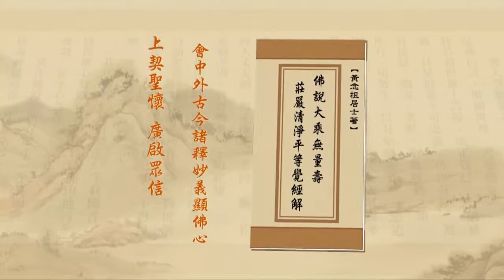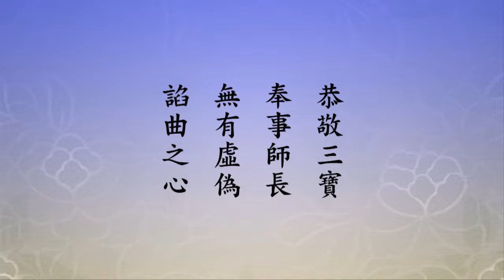淨土大經解演義 第290集｜淨空老和尚主講